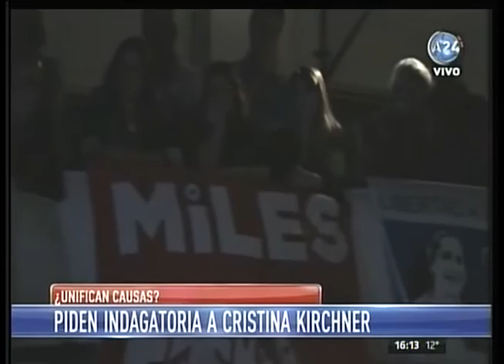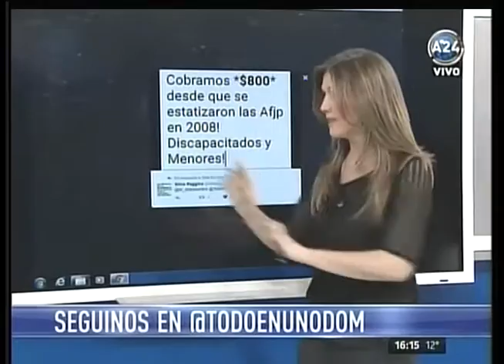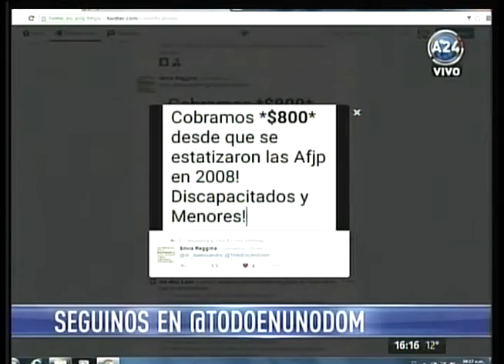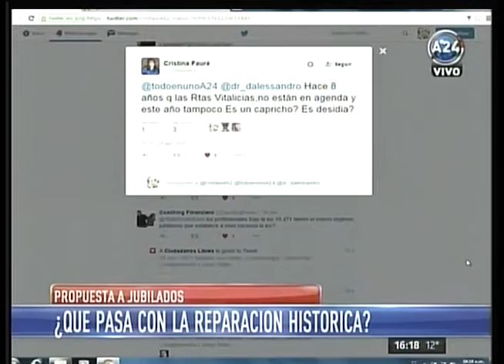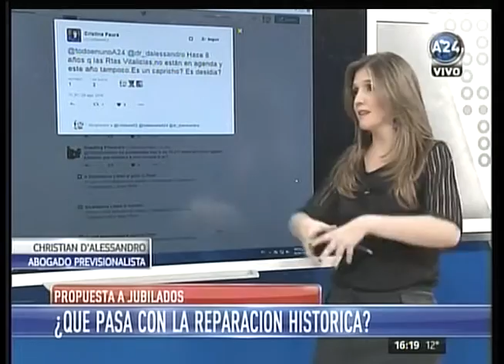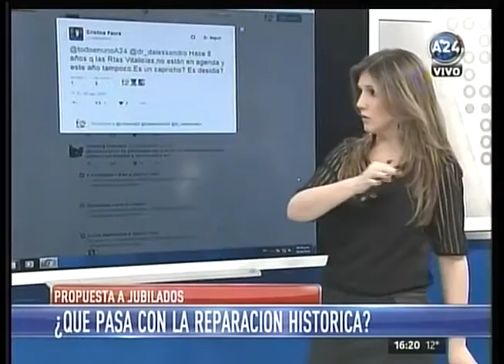El Dr. Christian Gonzalez D´Alessandro con Ana Ortíz en América 24. (28/8/2016)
Todas las dudas de las rentas vitalicias en la ley de Reparación Histórica y  mi cruce con el economista Iván Carrino y con el diputado del Frente Para la Victoria Rodólfo Tailhade a quien le cuestioné su no compromiso durante el gobierno de la Dra. Cristina Kirchner con respecto a la sanción de la ley que repare a los beneficiarios de las rentas.
Todo esto en "Todo en Uno Domingo", el programa que conduce Ana Ortíz en América 24.